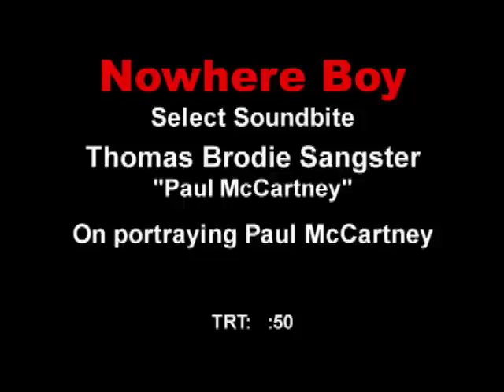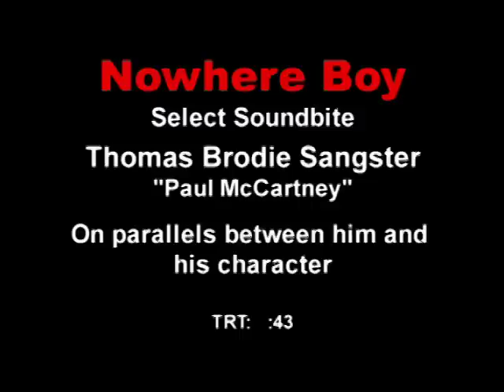Interview with Thomas Brodie Sangster for Nowhere Boy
CriticsChoiceMovies.com is the online destination for interviews with today's biggest movie stars talking about today's biggest movies